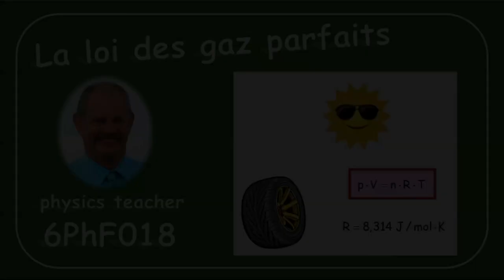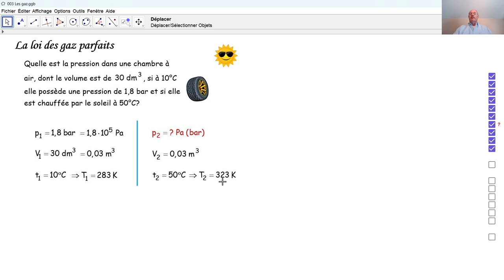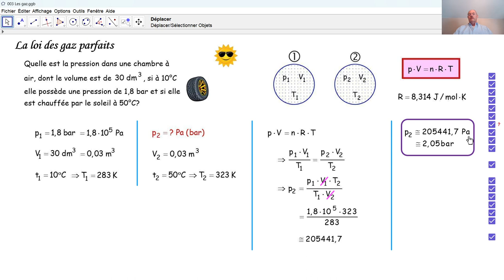Physique 6PhF018 La loi des gaz parfaits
Nous calculons la pression dans un pneu de voiture au moyen de la loi des gaz parfaits.